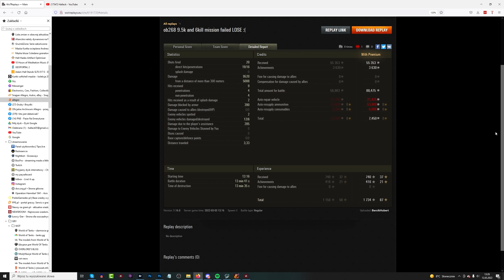Object 268 - bardzo ciekawe zakończenie - World of Tanks